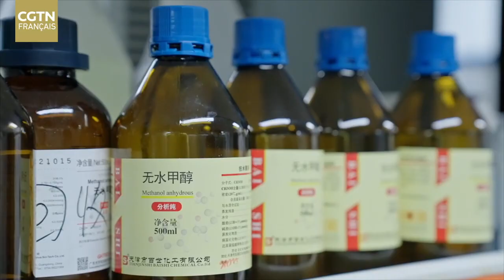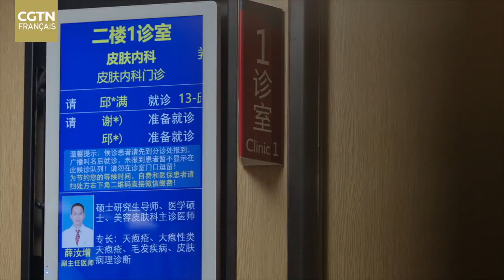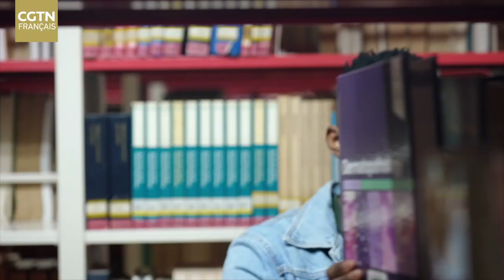Le médecin-chanteur burundais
S’affairant entre la clinique, le laboratoire et la salle d’étude, Freddy fonce sur sa première année de master en dermatologie. Déterminé pour son rêve de médecine, il a choisi de rester à Guangzhou pendant le Covid et a participé à la lutte contre l’épidémie. Il a même écrit une chanson pour sa ville d’accueil pour encourager les gens. Bien que les recherches scientifiques soient pleines d’incertitudes, Freddy n’est jamais découragé.